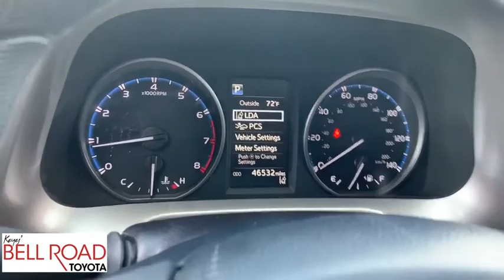2017 Toyota RAV4 Phoenix, Glendale, Peoria, Sun City, Surprise, AZ 490714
Super White Used 2017 Toyota RAV4 available in Phoenix, Arizona at Bell Road Toyota. Servicing the Glendale, Peoria, Sun City, and Surprise, AZ area.

Check out this 2017 Toyota RAV4 LE. Its Automatic transmission and Regular Unleaded I-4 2.5 L/152 engine will keep you going. This Toyota RAV4 features the following options: Wheels: 17 x 6.5J -inc: caps, Urethane Gear Shift Knob, Trip Computer, Transmission: 6-Speed Automatic, Transmission w/Driver Selectable Mode, Sequential Shift Control and Oil Cooler, Towing Equipment -inc: Trailer Sway Control, Tires: P225/65R17H AS Wide Vent, Tailgate/Rear Door Lock Included w/Power Door Locks, Strut Front Suspension w/Coil Springs, and Steel Spare Wheel. See it for yourself at Bell Road Toyota, 2020 West Bell Road, Phoenix, AZ 85023.